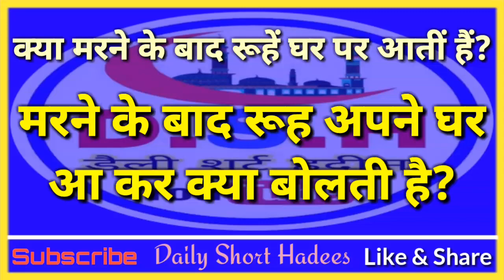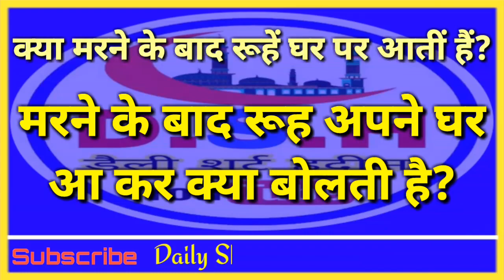क्या मरने के बाद रूहें घर पर आतीं हैं? // रूह अपने घर वालो से आ कर क्या बोलती है?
Tittle :- क्या मरने के बाद रूहें घर पर आतीं हैं? रूह अपने घर वालो से आ कर क्या बोलती है?

Story:- Islamic video and Hadees (Daily Short Hadees)
Producer:- Tufail Ahmad khan
Video Editor:- Tufail Ahmad Khan

Video :- Daily 2 (Two) Videos

1.. A Se Suru Hone Wale Muslim Ladkiyon Ke Name || Muslim Girl's Name With A Latter || Unique Name||

4.. इस गांव में हिन्दू भाई देते हैं पांच वक्तों की अजान - भगवाधारियों को जोरदार तमाचा ।

5.. Modi Government New Role NRC Test || मोदी सरकार का नया कानून, मुसलमानों के लिए बड़ा खतरा।

6.. Hatho Ka Zina (HASTMETHUN) Krne Walo Suno || हाथों का जिना (हस्तमैथुन) करना कितना खतरनाक है ।

7.. कुछ हराम इस्लामिक नाम || The Wrong Islamic Name || अगर आपके ये नाम हैं तो बदल लो वरना बख्शिश नही होगी।

Hastags..